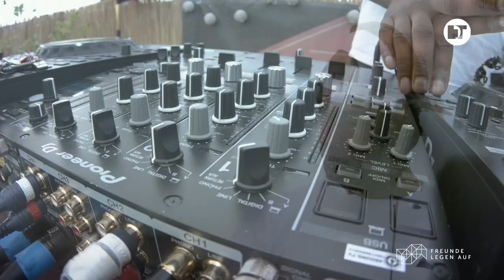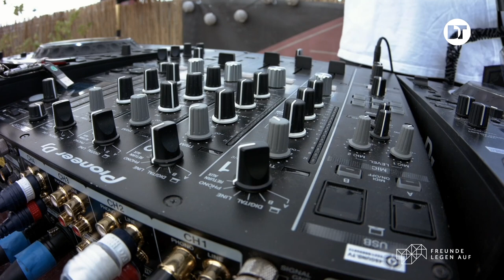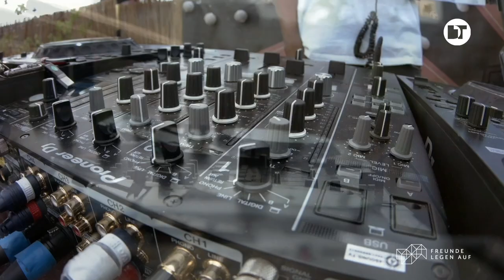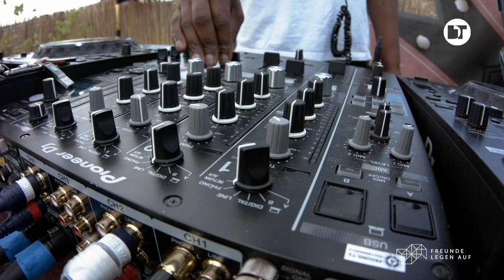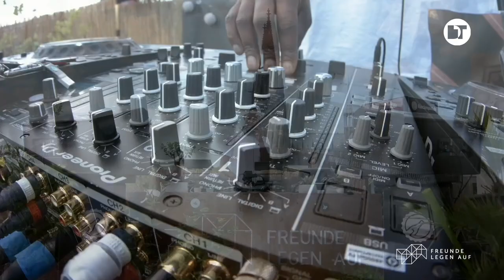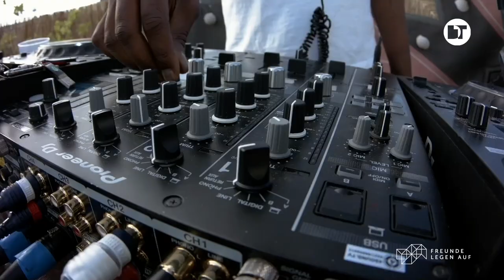BlackM1D1 | Freunde Legen Auf Rooftop | Cologne (Germany)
BlackM1D1 is a fine player when it comes to producing and arranging the minimal house and tech beats. Putting the focus on the music by taking his ego on hold makes this guy so slick.